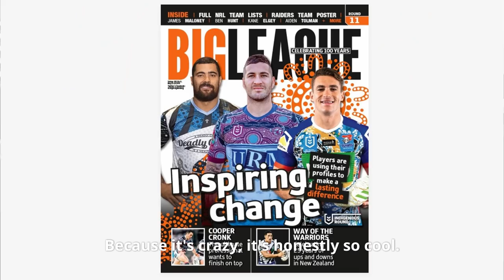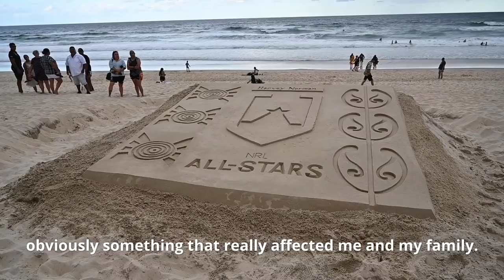CONNOR WATSON - A WEEK IN INDIGENOUS CAMP